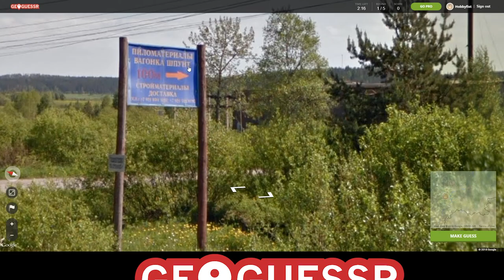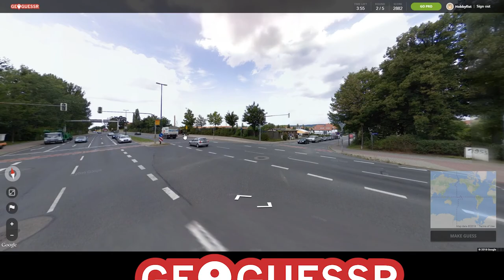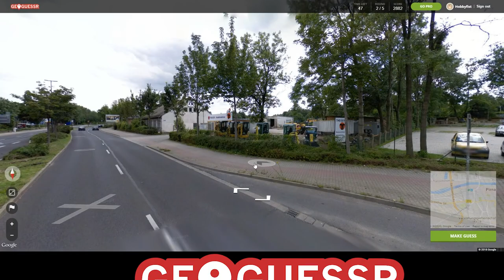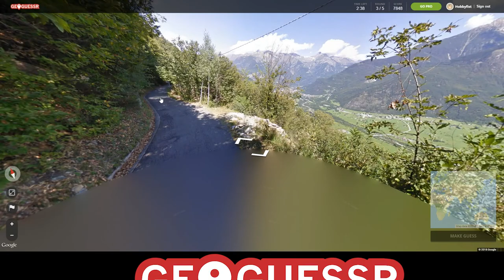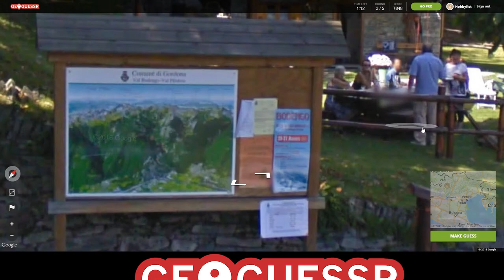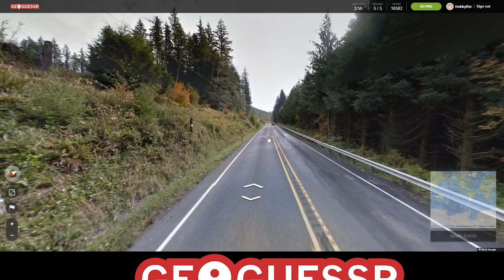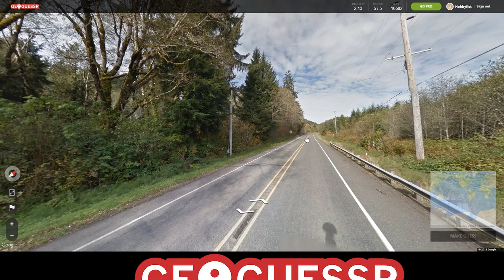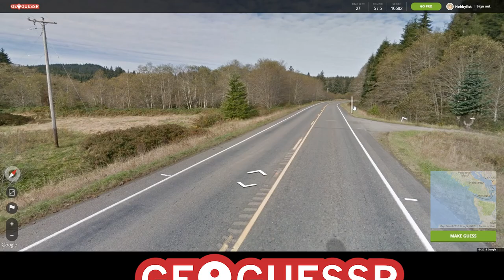HOBBYFIST Geoguessr - [Part 29] Vistas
Trattoria.